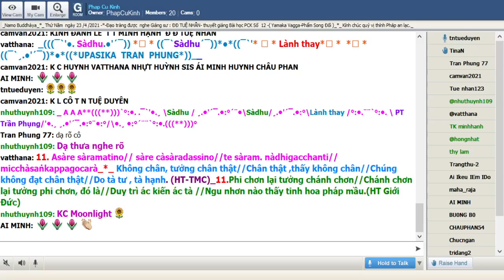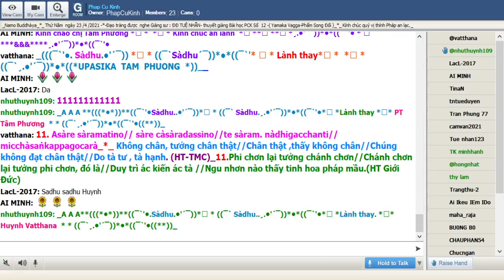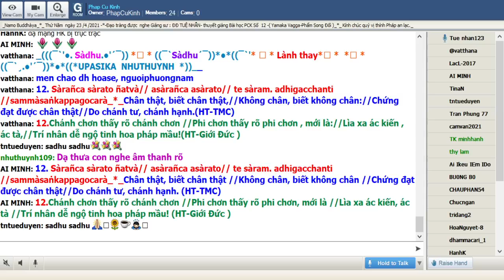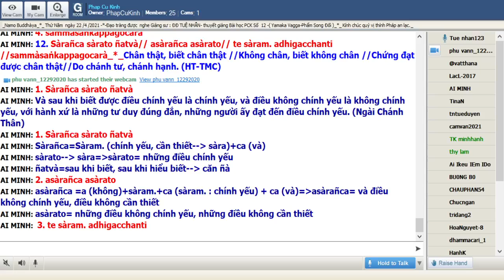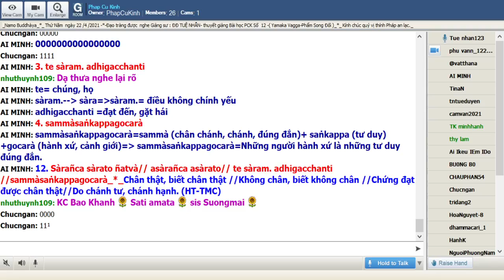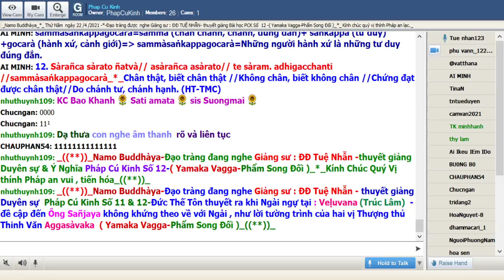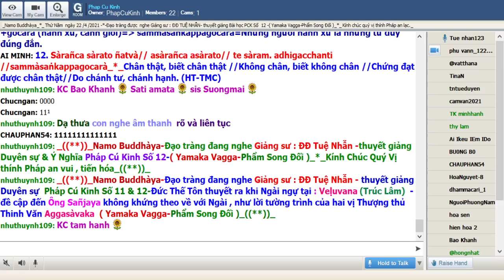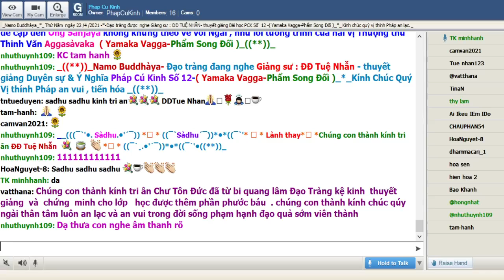22-04-2021 Room Phap Cu Kinh Thứ Năm .ĐĐ Tuệ Nhẫn giảng Pháp Cú Kinh Số 012.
Phap Cu Kinh Thứ Năm Apr 22-2021.ĐĐ Tuệ Nhẫn giảng từ vựng, ý nghĩa & duyên sự Pháp Cú Kinh Số 012 * Đức Thế Tôn thuyết ra khi Ngài ngự tại Veḷuvana (Trúc Lâm) -*-đề cập đến Ông Sañjaya không khứng theo về với Ngài , như lời tường trình của hai vị Thượng thủ Thinh Văn Aggasàvaka ( Yamaka Vagga-Phẩm Song Đối )_((**))_

*012. Sārañca sārato ñatvā // asārañ ca asārato, // te sāraṃ adhigacchanti // sammāsaṅkappagocarā _*_

*012. Chân thật, biết chân thật, // Không chân, biết không chân. // Chúng đạt được chân thật, // do chánh tư, chánh hạnh.(HT-TMC)

*012.  Chánh chơn thấy rõ chánh chơn // Phi chơn thấy rõ phi chơn, mới là: // Lìa xa ác kiến, ác tà // Trí nhân dễ ngộ tinh hoa pháp mầu!(HT Giới Đức)